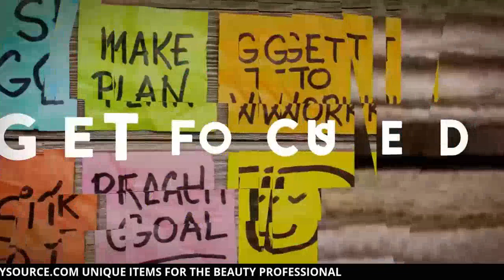KEEPING UP WITH THE DISCOUNT NAIL SALONS!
HOW TO BECOME A NAIL TECHNICIAN. HOW TO FIND A SCHOOL TO DO NAILS. HOW TO FIND A SALON TO WORK IN. A COMMUNITY FOR PROFESSIONAL NAIL TECHNICIANS. LEARN HOW TO RUN A SUCCESSFUL NAIL BUSINESS AND HOW TO BECOME A FULL TIME NAIL TECHNICIAN

NOW AVAILABLE: 30 DAY NAIL TECH CHALLENGE HARD COPY OR EBOOK

FOR YOUR COPY OR OTHER UNIQUE ITEMS FOR THE BEAUTY PROFESSIONAL (LICENSE NOT REQUIRED)

WANT TO MAIL STUFF TO ME?
SHECAGO BEAUTY SOURCE
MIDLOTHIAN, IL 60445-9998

BACKGROUND MUSIC;
AUDIOLIBRARY.COM
DAYFOX "LIONESS"

FB: SHECAGO NAILS AND MAKEUP